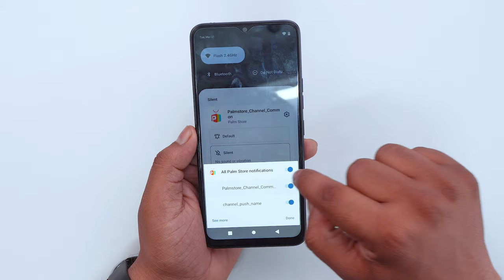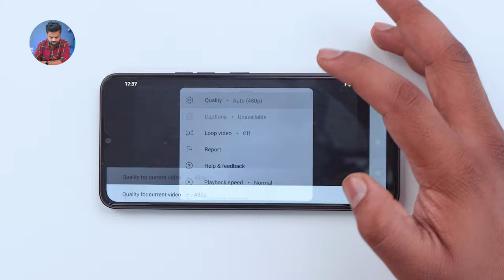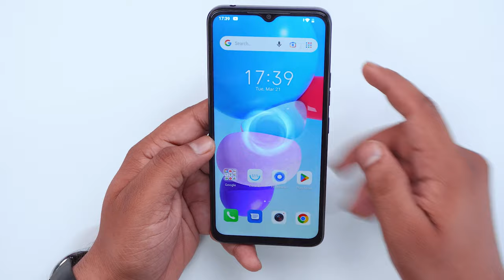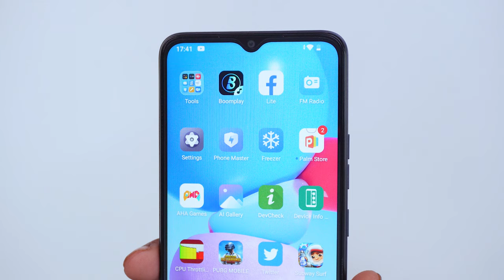I Tested This Interesting Phone Under 6K - Shocking!!!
I Tested This Interesting Phone Under 6K - Shocking!!! Itel A60

Itel A60 About this item
- 6.6 inch HD+ IPS Waterdrop Display 60hz
- 5000mAh Battery
- Fingerprint Sensor + Face Unlock
- 2GB RAM and 32GB ROM | Expandable upto 128GB
- 8MP Dual AI Rear Camera | 5MP Front Camera
- Android 12 | One Time Screen Replacement* within 100 Days

Video Highlights
0:00 Introduction
0:04 Pricing
0:31 Unboxing
1:18 Build and Design
2:33 Color Variants
2:38 Like Comment Subscribe
2:53 Key Specifications
3:00 Benchmark Scores
3:04 OS and UI
3:45 Network and Connectivity
4:00 Security
4:28 Haptics
4:32 Performance
4:47 Display
5:14 Speakers
5:23 Other Features
5:30 Gaming
6:34 Camera
6:57 Brand Info
7:09 Final Conclusion
7:26 Like Share Subscribe